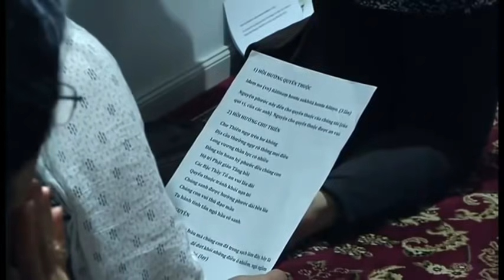Mục đích của nhân quả là bài học giác ngộ - Cái đúng thật sự khi thấy ra cái sai " - HT. Viên Minh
"Bạn đừng đi trên con đường, mà bạn chính là con đường" - Mục đích của nhân quả là bài học giác ngộ - Cái đúng khi thấy ra cái sai thì cái đúng đó mới đúng -  Hòa Thượng Viên Minh giảng tại Sydney

Câu hỏi:
1. Thiền Thầy dạy có phải ban đầu là sự chú tâm sau đó là tự nhên vô tâm? Có gì khác nhau giữa người tu xuất gia và  người tu tại gia? 1:30

2.  Trong cuốn "Sống trong thực tại" là ngay nơi thực tại mà thấy, biết, niệm, quán và thực chứng. Kính xin Thầy chỉ dạy thêm? 27:40

3. Nếu cơ thể khỏe mạnh sẽ giúp tâm tu tốt hơn. Xin Thầy giải thích sự liên quan giữa thân và tâm?37:25

4. Mỗi khi ngồi thiền tâm con vọng niệm hôn trầm, xin Thầy chỉ dạy? 48:35
           - "Bạn đừng đi trên con đường, mà bạn chính là con đường"

5. Con nghe Thầy giảng một tên giết người. Sau đó gặp Phật được giác ngộ, vậy luật nhân quả là thế nào, khi ông giết 999 người vẫn đắc quả? 53:50
      - "... Mục đích của nhân quả là bài học giác ngộ..."

6. Con luôn nghĩ thấy ai khó thì cứ giúp, chỉ cần phòng tránh người lợi dụng với mục đích sai trái. Con nghe nói cúng dường bậc chân tu thì phước vô lượng còn làm phước giúp nhiều người thì phước chỉ bình thường. Nhưng nếu ai cũng cúng dường bậc chân tu thì tham rồi, Thầy giúp con hiểu thêm ạ?1:07:40
      - "...Khi nào ai cần mình giúp đó mới là vị tha... Làm điều gì có lợi và lợi ích lâu dài là có phước. Dâng cúng cho bậc chân tu vì những vị ấy hoằng dương Chánh Pháp lợi ích biết bao nhiêu chúng sanh..."

7. Thầy nói rằng, muốn làm gì cứ làm qua đó mà học ra bài học giác ngộ. Nếu mình cứ  làm gì mình thích thì có đi ngược lại với việc buông bỏ không? 1:21:55
    - "... Cái đúng khi thấy ra cái sai thì cái đúng đó mới đúng... Thấy sai mà không làm sai nữa thì đúng đó mới là đúng thật..."

8. Con xin tán thán câu chú "thận trọng chú tâm quan sát " 1:27:08

Hòa Thượng  Viên Minh giảng tại Parami Dhamma Centre Sydney 19/11/2016